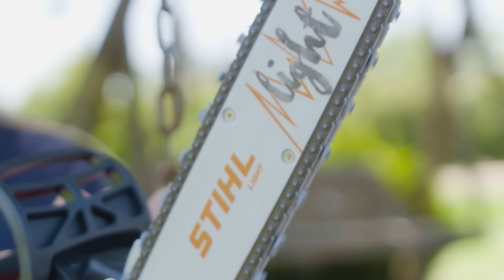Descubre todas las cualidades de nuestra motosierra de juguete STIHL.